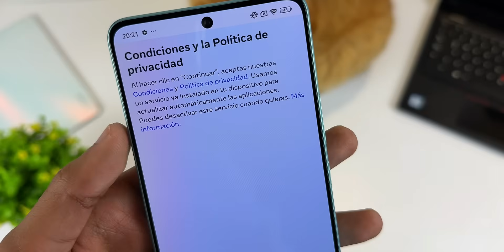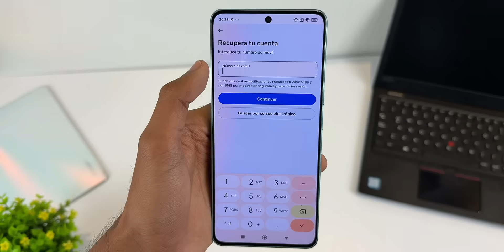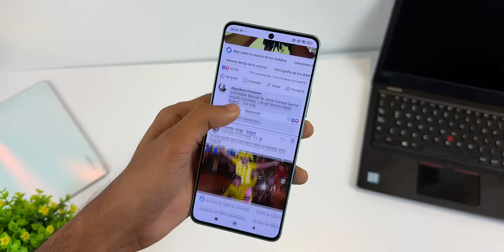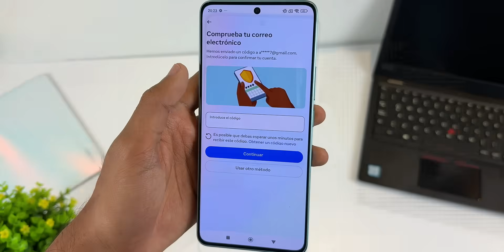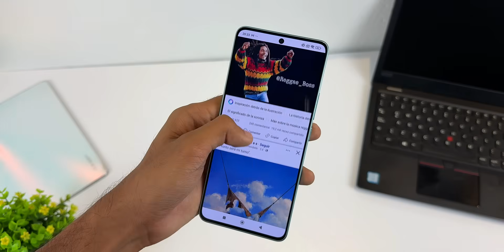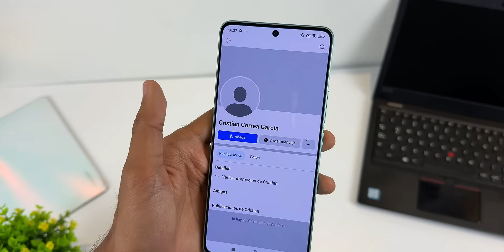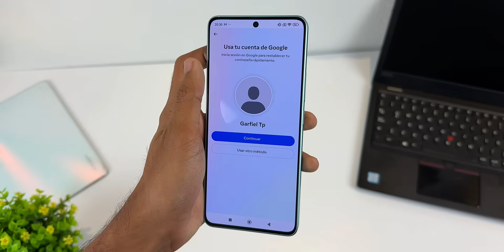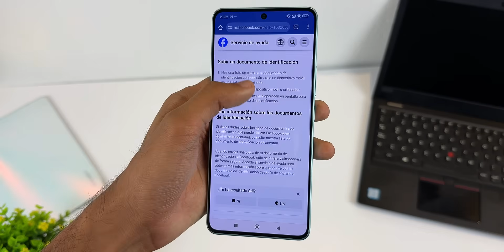✅ CÓMO RECUPERAR TU CUENTA DE FACEBOOK EN 2025 | Sin Contraseña, Correo ni Teléfono ¡FÁCIL Y RÁPIDO!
¿Perdiste el acceso a tu cuenta de Facebook y no sabes cómo recuperarla? En este video te enseño paso a paso cómo recuperar tu cuenta de Facebook sin contraseña, sin correo, sin número de teléfono y sin datos de recuperación. Ya sea que olvidaste tu contraseña, no tengas acceso al correo o simplemente no recuerdes los datos de inicio de sesión, aquí encontrarás las soluciones más efectivas. Aprende cómo entrar a Facebook sin correo ni contraseña, y descubre métodos para recuperar tu cuenta de manera sencilla, rápida y segura. ¡No te quedes fuera de tu cuenta! Este tutorial es ideal si buscas recuperar Facebook sin correo, sin teléfono o sin datos. ¡Dale play y vuelve a conectarte con tu cuenta!